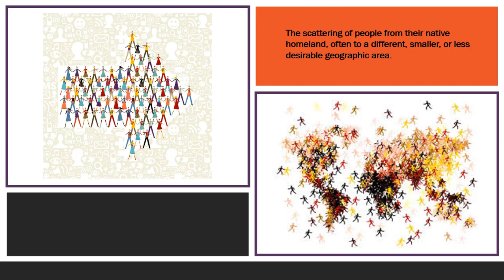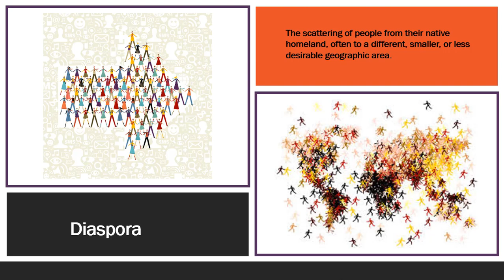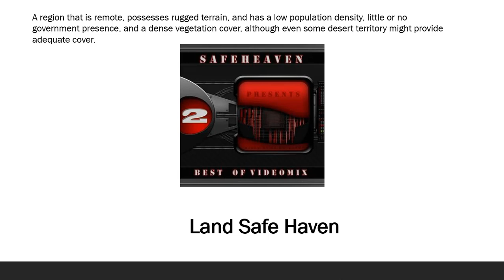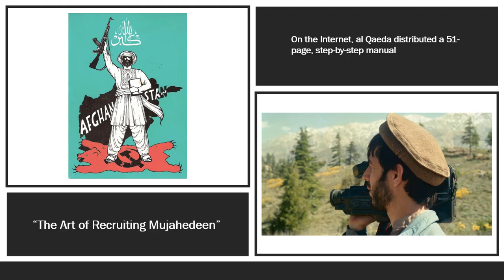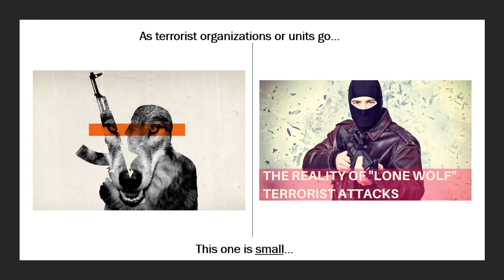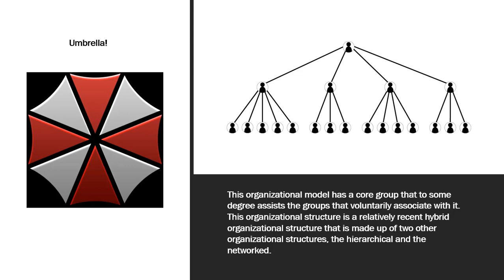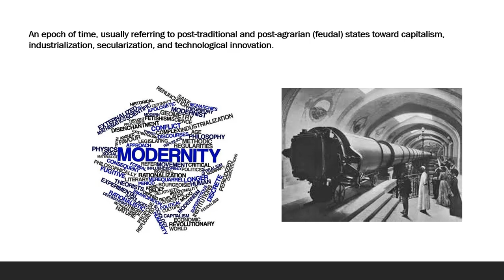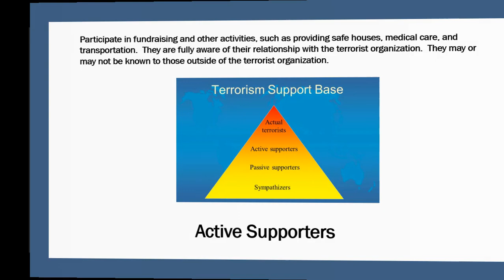CRJS 4315 01 Test 2 Review Spring 2020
Ladies and Gentlemen:
Test 2 covers Sessions 4,5, and 6.  Good luck on your test!